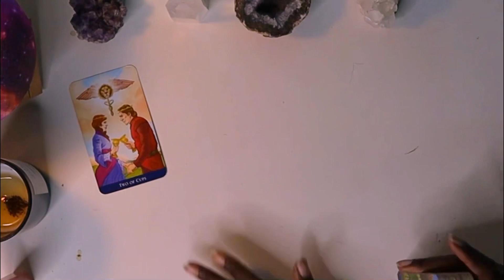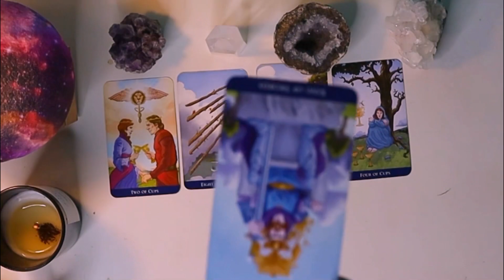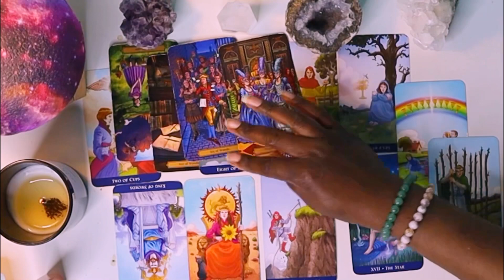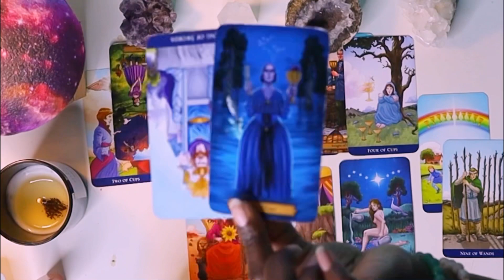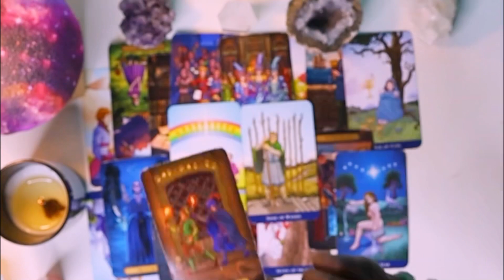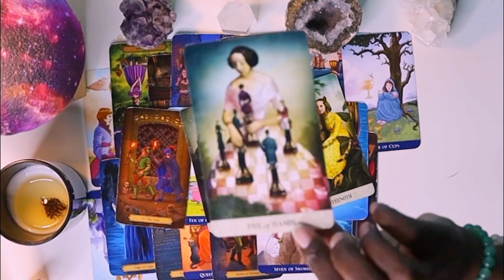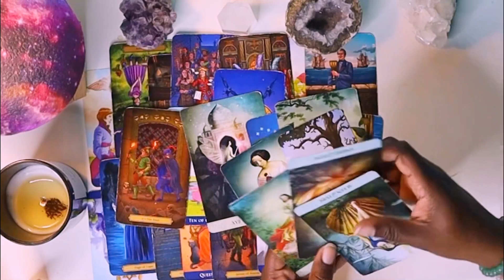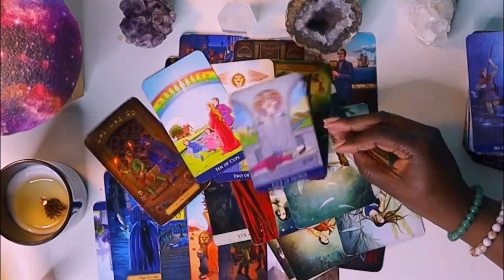PISCES BONUS SERENDIPITY VIBES!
PISCES SET YOUR INTENTIONS AND FOLLOW YOUR HEART YOU GOT THIS.

Hello, I am Crystal High Priestess Tarot TAROTREADING PISCES I am a Reiki Healer and an International Yoga Instructor. Namaste Everyone! If you are depressed and is looking for mental help please contact your local mental health hotline.